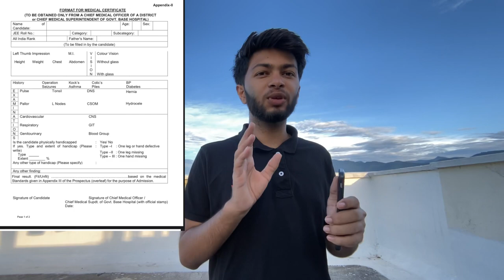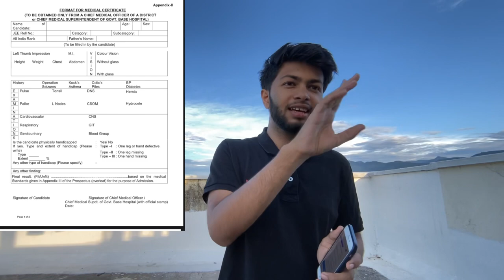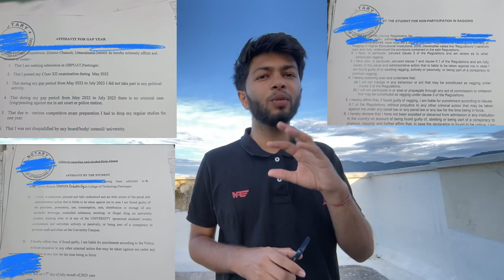How To Make Medical and Affidavits For College Admissions? Full Step By Step Explained ✅